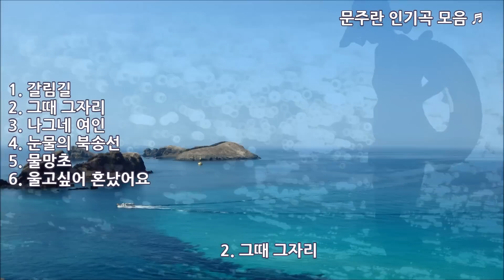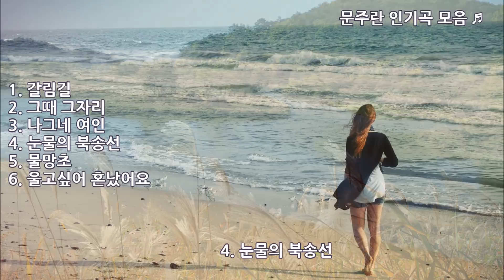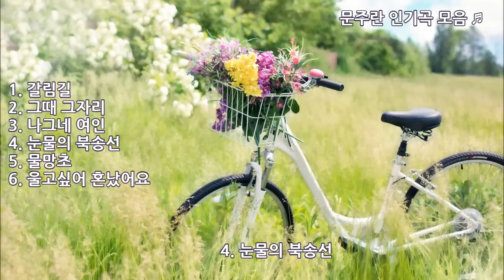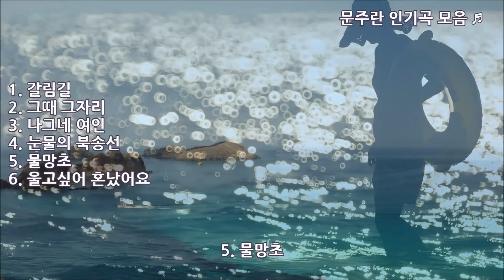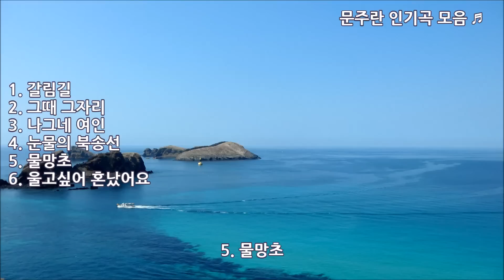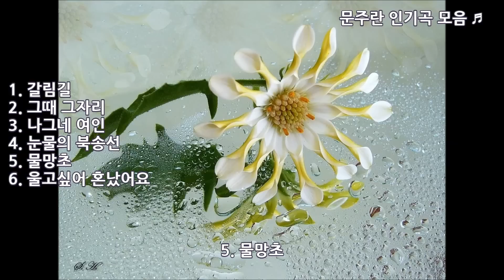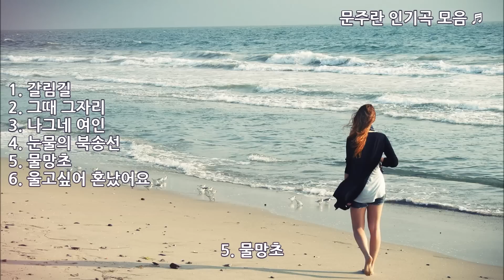문주란 - 갈림길 (외 5곡) kpop 韓國歌謠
1.갈림길
2.그때 그자리
3.나그네 여인
4.눈물의 북송선
5.물망초